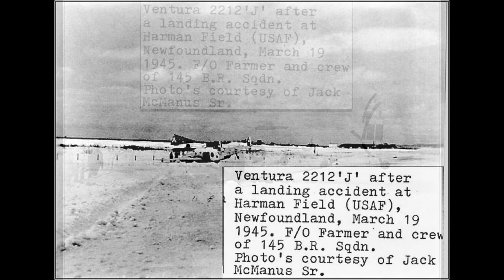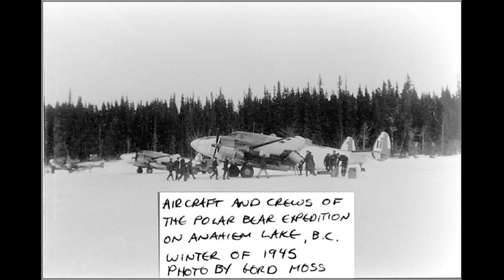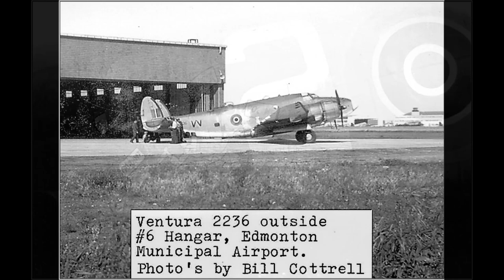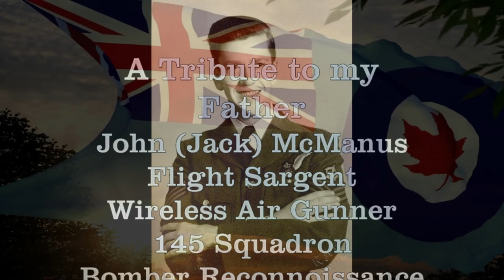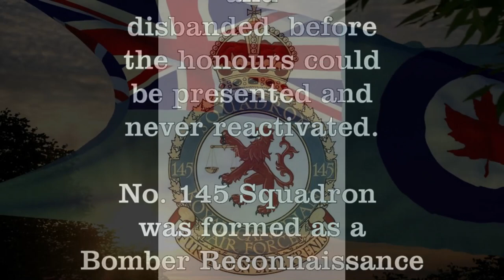Ventura - 145 Squadron